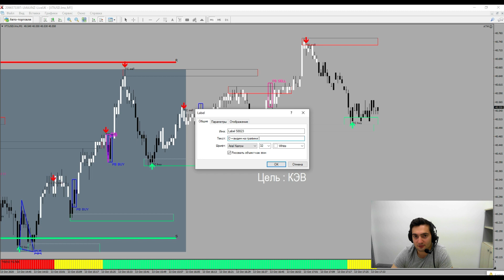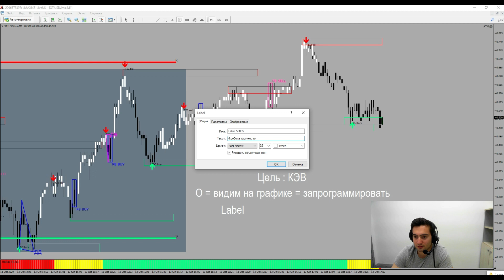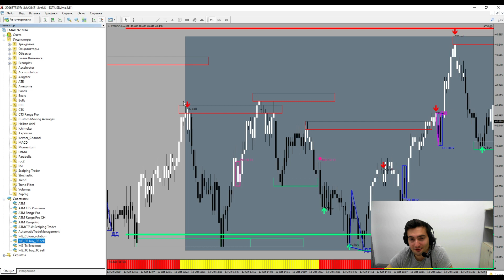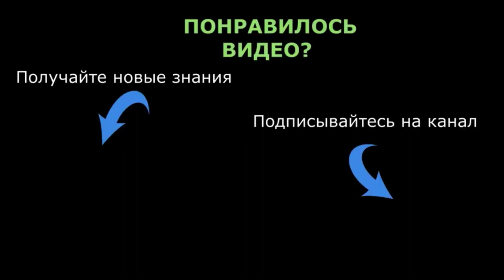Зачем Трейдеру Торговый Робот